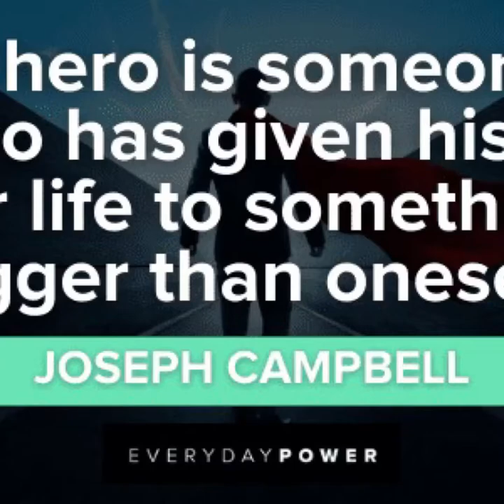Corrin | hero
Of all the characters from Fire emblem only one can truly be called a hero and that’s Corrin

Song - heart of courage